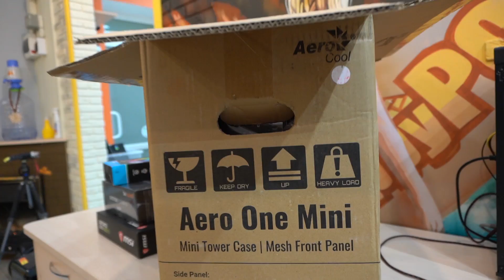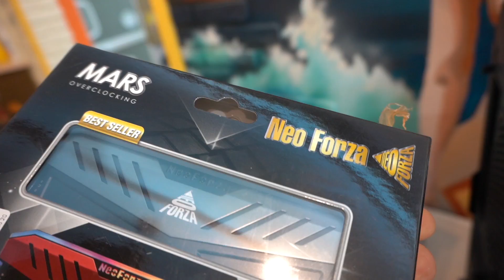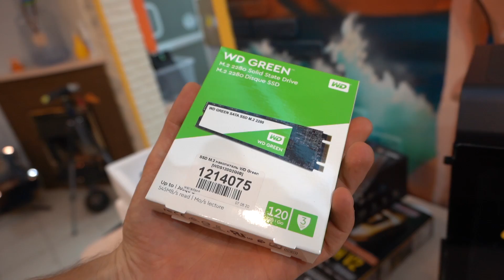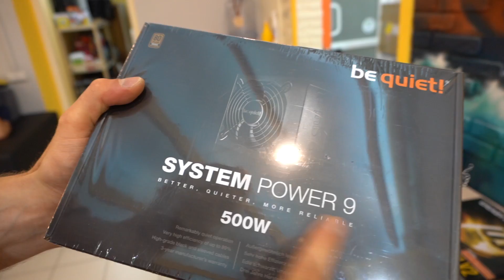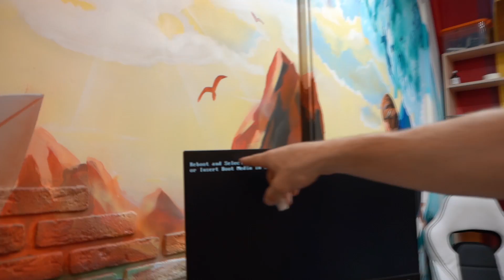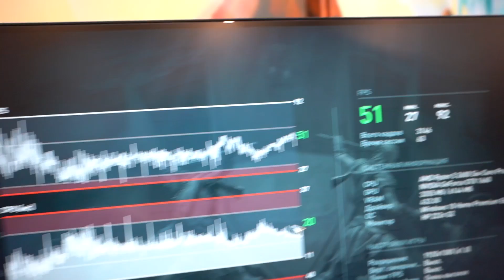ИГРОВАЯ СБОРКА около 70 000 рублей в 2020 году) 😎❤🍊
Сегодня в HappyPC мы докручиваем старое и крутим новое!))) 😊😃😎 сделали парочку сборок, которые могут быть Вам полезны!))) всем классного вечера вторника!))